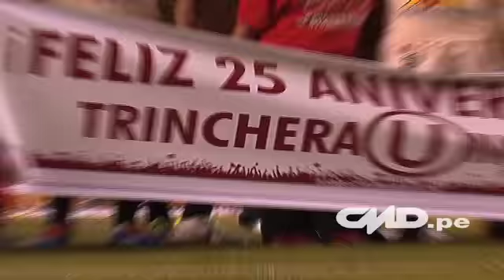Desde la cancha: La otra cara de la fecha 41